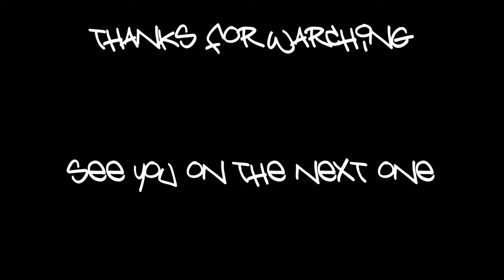Yellowstone is Massive